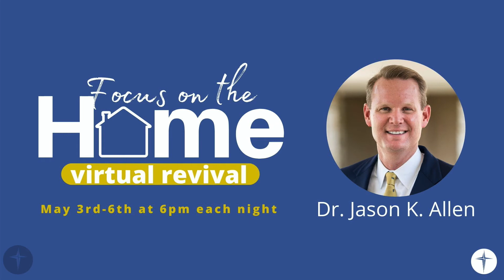Focus On The Home - Virtual Revival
Join us for a Virtual Revival starting at 6pm, May 3rd.

We have the following speakers joining us to teach on different topics that relate to the home:

Dr. Jimmy Draper
Dr. Wesley Vance
Dr. Jared Bumpers
Dr. Neil Franks
Dr. Jason K. Allen